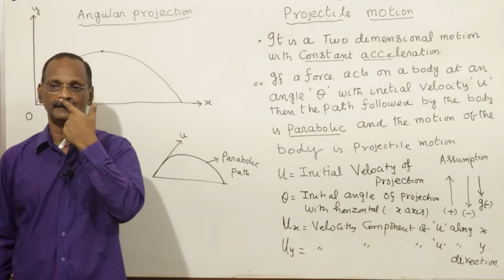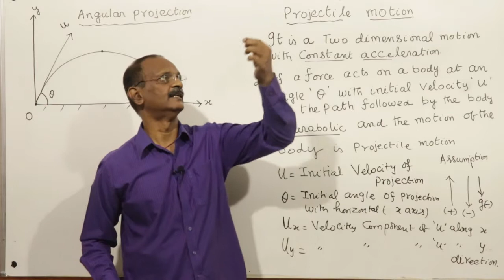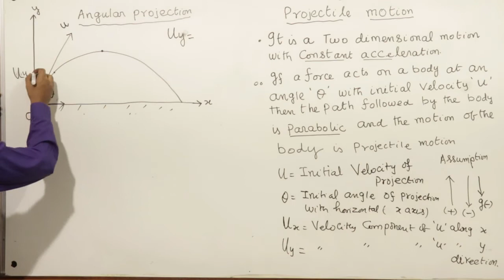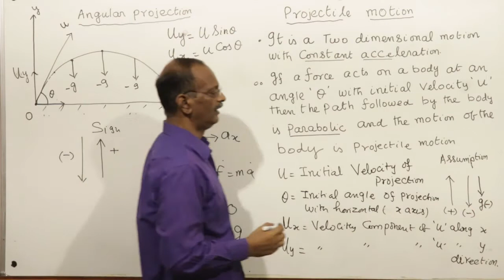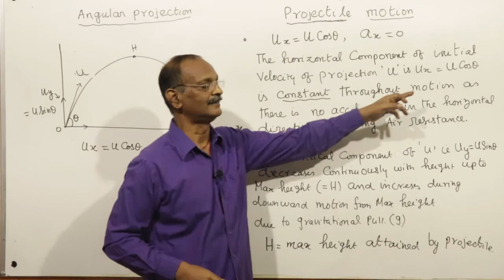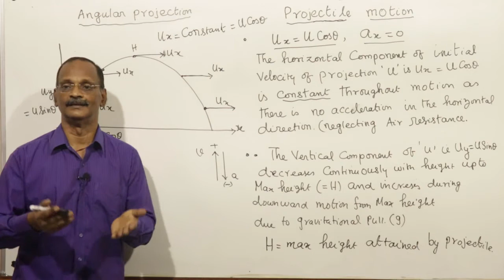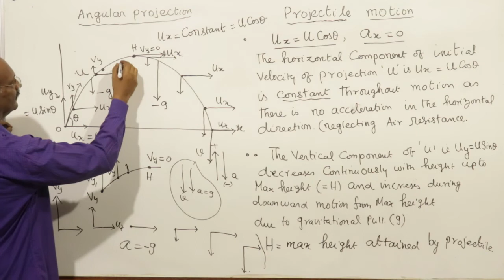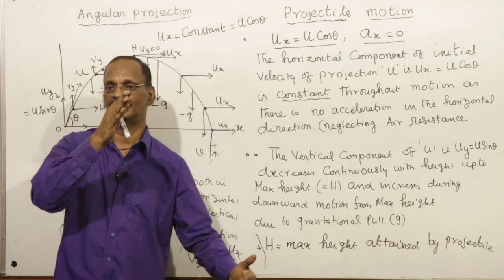04 Projectile Motion Part I : Motion in two Dimension.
Projectile motion. Motion in a plane.